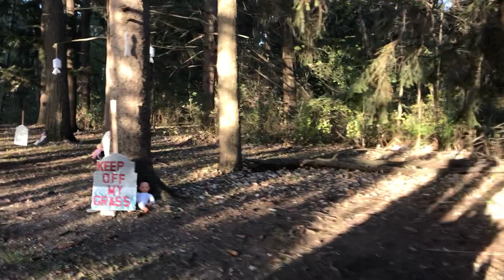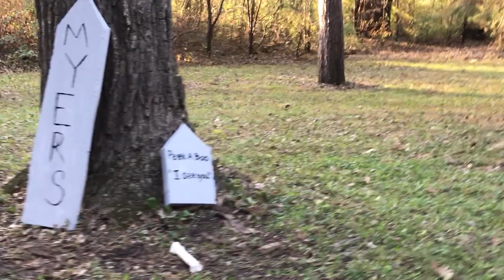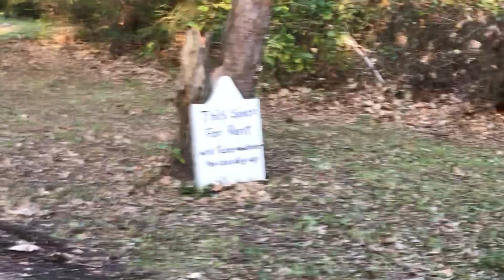Southern Wisconsin Center Haunted Trail Tour